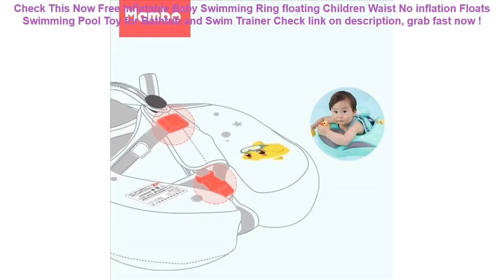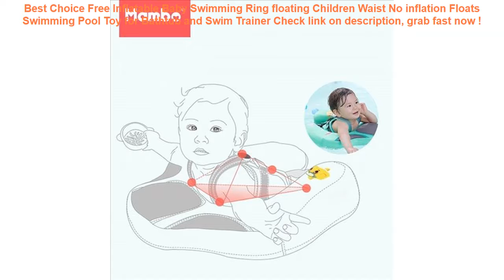Free Inflatable Baby Swimming Ring floating Children Waist No inflatio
17+ best price Free Inflatable Baby Swimming Ring floating Children Waist No inflation Floats Swimming Pool Toy for Bathtub and Swim Trainer Check This Now.

| Discount : 51%

Welcome to my channel, today i want to Give some information about Free Inflatable Baby Swimming Ring floating Children Waist No inflation Floats Swimming Pool Toy for Bathtub and Swim Trainer

At this time of writing, the Free Inflatable Baby Swimming Ring floating Children Waist No inflation Floats Swimming Pool Toy for Bathtub and Swim Trainer has garnered 75 customer reviews with rating of 4.6 out of 5 stars. Not a bad score at all as if you round it off, it’s actually a perfect five already. From the looks of that rating, we can say the product is promising mostly because of the following main reasons:

1. Convencient to Use
Many users love the Free Inflatable Baby Swimming Ring floating Children Waist No inflation Floats Swimming Pool Toy for Bathtub and Swim Trainer for the convenience it brings.

2. Easy to Handle
If you’re a first-time use, you would have no problem with the Free Inflatable Baby Swimming Ring floating Children Waist No inflation Floats Swimming Pool Toy for Bathtub and Swim Trainer because it’s fairly elementary in usage.

3. Real Value for Money
All the benefits people are now enjoying from the Free Inflatable Baby Swimming Ring floating Children Waist No inflation Floats Swimming Pool Toy for Bathtub and Swim Trainer at the current price its being sold both online and in stores makes it a really sweet deal that just doesn’t get any better.
2019 Men Waist Pack Bum Bag Pouch Waterproof Military Belt Waist Packs Molle Nylon Mobile Phone Wallet Travel Tool =

Hot Waterproof Phone Dry Bag Cartoon Printed Sealed Pouch Cover Floating Gasbag Inflatable 6.1 Inch Hanging Armband Cellphone =

ROCKBROS Bicycle Bag Waterproof MTB Bike Front Top Frame Handlebar Touch Bag For 6" 5.8" 4.8" Cellphone Phone With Rain Cover =

B-soul Portable Waterproof Bike Saddle Bag Portable Cycling Seat Pouch Bicycle Tail bags Rear Pannier Cycling equipment =

DMAR Mini Inflatable Flamingo Unicorn Donut Pool Float Toys Drink Floats Cups Holder Swimming Ring Party Toys Beach Kids Adults =
Camouflage Waterproof Swimming Bag Cellphone Mini Bag Clear TPU Underwater Pouch Phone Case For Mobilephone Cover Clutches =
New Phone Waterproof Bohemia Style Sealed Pouch Dry Bag Cover Sunshade UV Sensor 6.1 Inch Hanging Armband Cellphone Accessories =
JK52 Waterproof Phone Pouch For Samsung Galaxy S7 Edge S8 Plus J5 J3 J7 Mobile Phone Underwater Water Proof 6.5" Cover Bag Cases =
24 Style Inflatable Circle Baby Flamingo Float Swimming Ring Inflatable Unicorn Pool Float Child Seat Air Mattresse Water Toys =